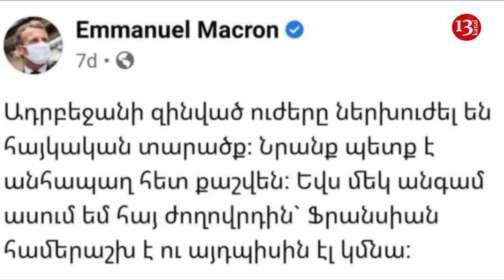Paşinyan RUSİYADAN ƏLİNİ ÜZDÜ; MAKRONA YALVARIR-ZƏNGƏZURA GÖRƏ